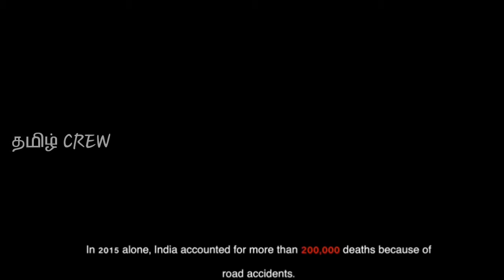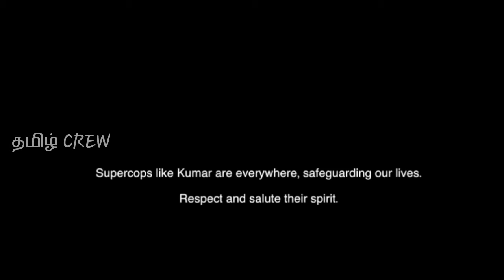Super cop|Ruling the roads with love|hats off thalaivaa|TAMILNADU POLICE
Obey traffic rules
This channels is All About Youtube, Google Adsense, Android App, Webdesign, Wordpress, Video Editing, Affiliate programs Tutorial In Tamil, How to Make Money Online in Tamil, All the videos uploading in this channel is on regional Tamil language.